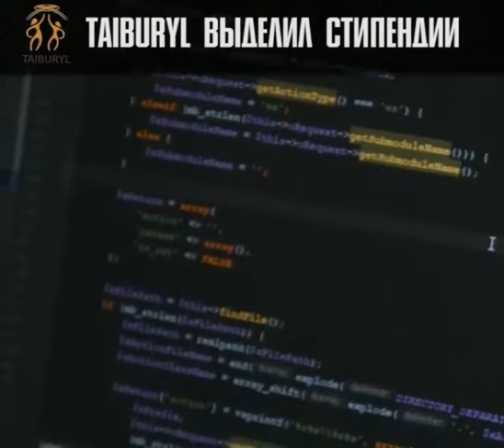Стипендии от компании